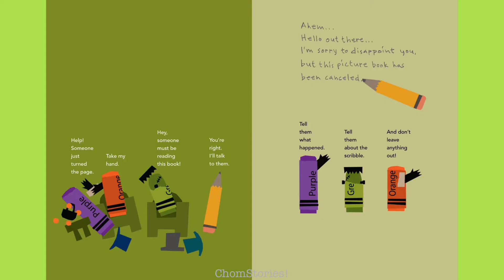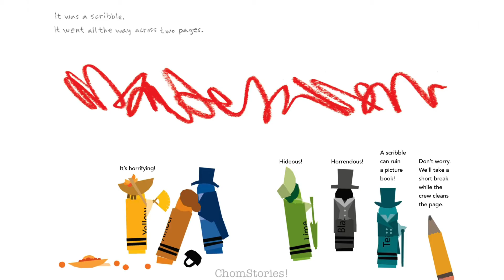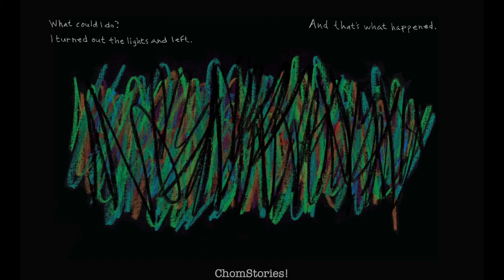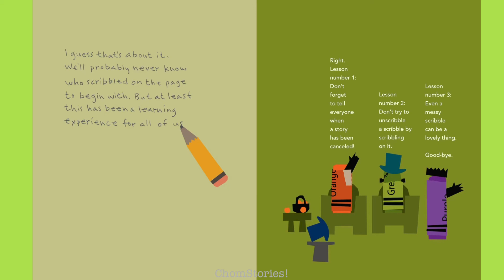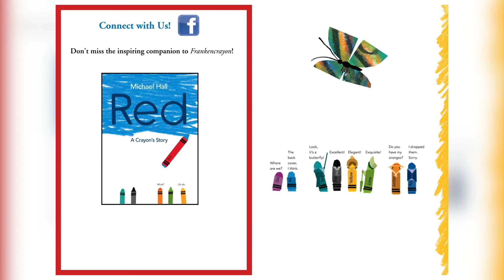Frankencrayon Read aloud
Someone has made a scribble in this picture book! Oh no!! Now this story is cancelled.